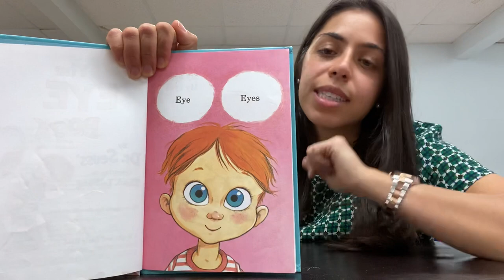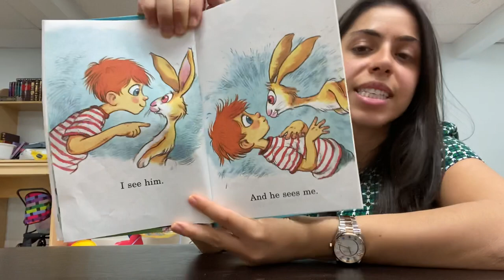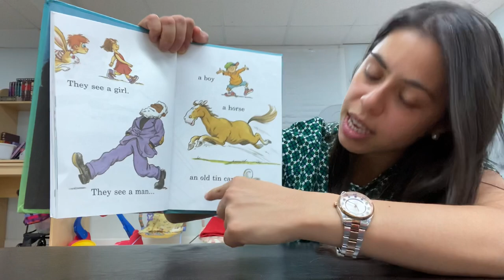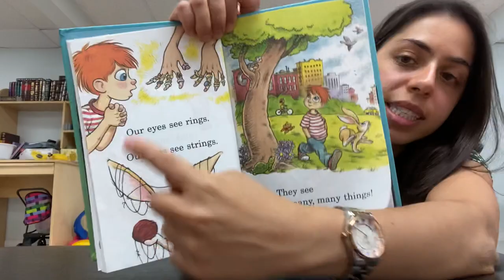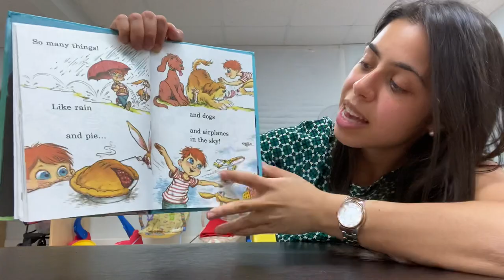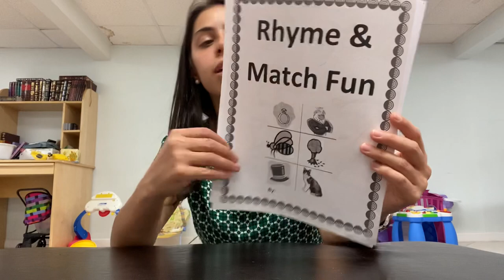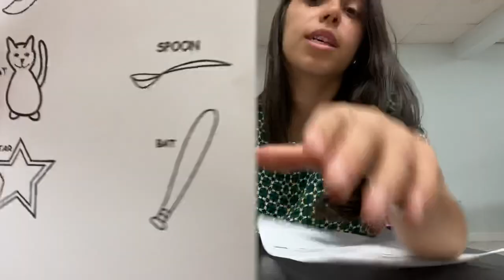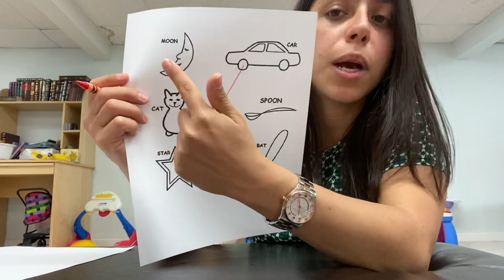Nursery 1- All about Rhyming!